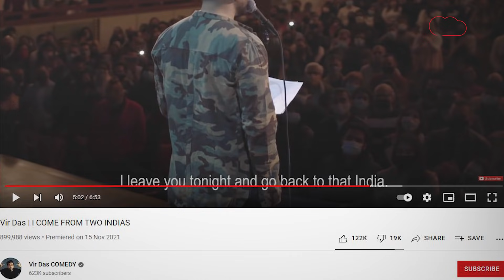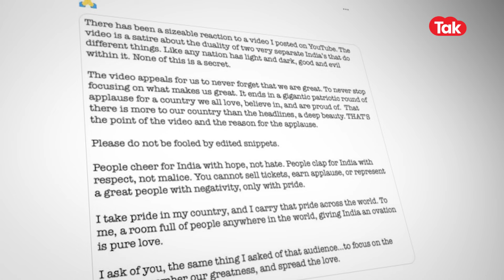Vir Das ने Dr. Abdul Kalam पर बोला तो रोक दिया था प्रोग्राम, अब 'कविता' पर घमासान!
एक इंडियन कॉमेडियन और एक्टर वीर दास ने विदेश में भारत देश को लेकर कुछ ऐसा बोला कि विवाद हो गया... विवाद भी कोई छोटा-मोटा नहीं, आरोप लगे हैं देश-द्रोह के... जिसके चलते अब देश भर में कई जगह उनपर कई मामले दर्ज हो चुके हैं... वीर दास को लोग अक्सर पाकिस्तान जाने की सलाह देते हैं... इससे पहले भी ये कई तरह के विवादों में रह चुके हैं... रिपोर्ट के मुताबिक इन्होंने डॉ. अब्दुल कलाम के लिए भी एक विवादित टिप्पणी की थी... आखिर कौन है ये कॉमेडियन जिसकी एक कविता पर देश में बवाल हो गया है...जानेंगे इस रिपोर्ट में...